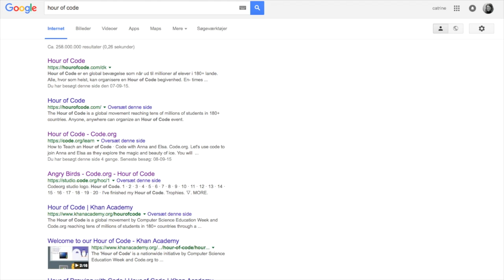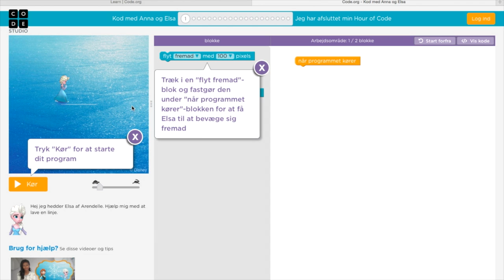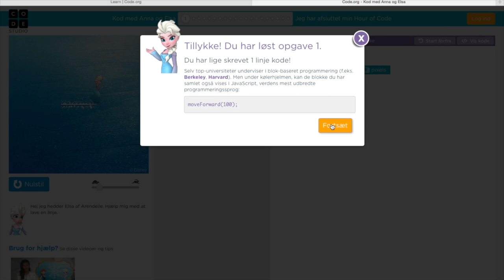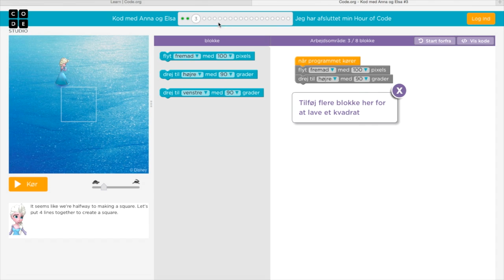Digipippi præsenterer: Hour of code - kod med Frost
Vil du prøve at programmere? Hour of Code er et godt sted at starte, og her fortæller Catrine om Kod med Frost.